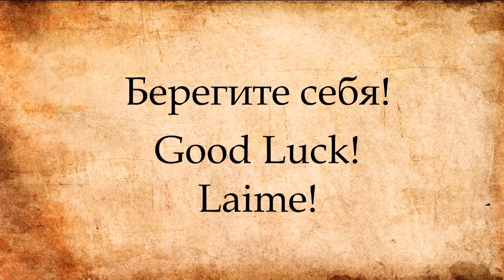Новый год в Вильнюсе / Vilnius Happy New Year I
Литва. Вильнюс. С Новым годом! Счастливого Рождества! / Lithuania. Vilnius. Happy New Year! Merry Christmas!
Lietuva. Vilnius. Naujųjų Metų! Laimingu šventu Kaledu!